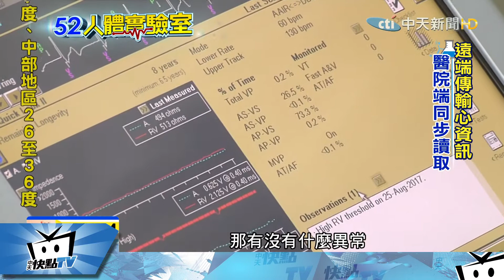20170926中天新聞 人體實驗室 心臟節律器 遠距遙控心律不整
心房震顫是「心臟節律異常」最常見到的疾病，每一百人當中，就有一人有心房震顫的現象，這種疾病也最容易導致中風；透過裝設心臟節律器，可以紀錄心跳的變化，並上傳到醫院，醫院就可以遠距掌握病患心臟的狀況，有利於早期診斷出心房震顫震並給與治療。什麼是「心臟節律器」？跟著人體實驗室一起到心臟內科去了解。